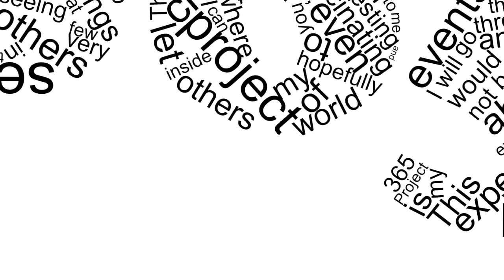Day 106 of my 365project - rant on Transit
I rant on Transit.